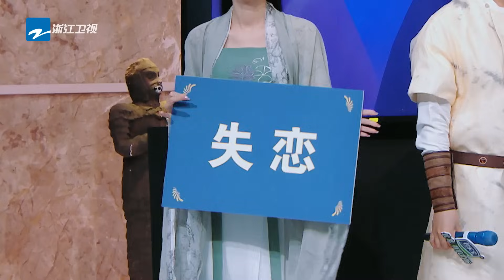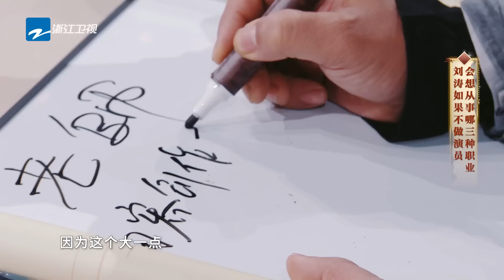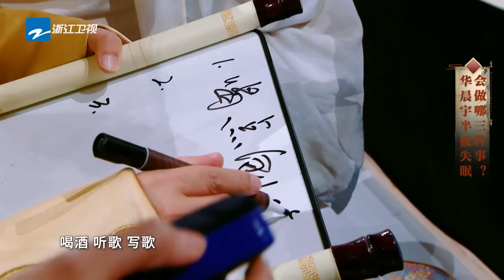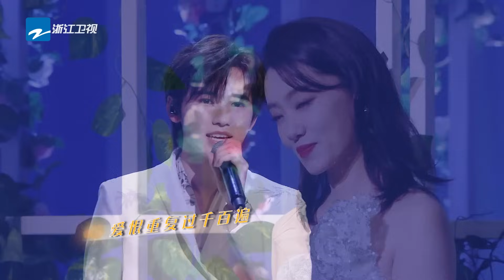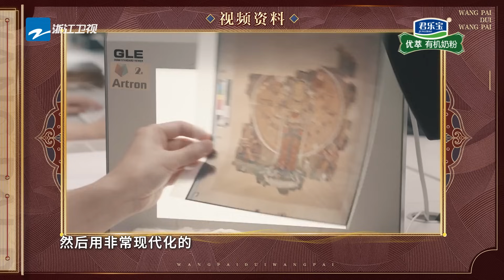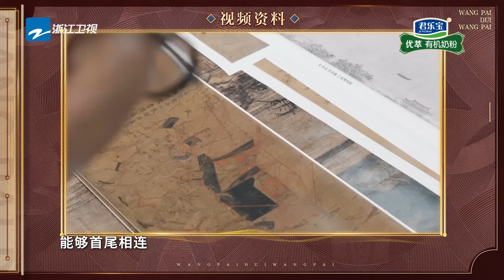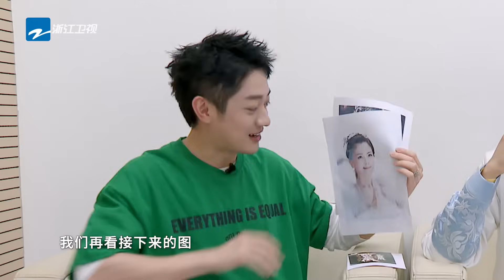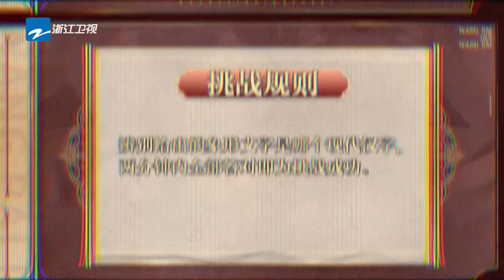【加长版FULL🔥】“嘴强”腾哥上线张小斐直呼“铜墙铁壁” 沙溢秒变“沙漏”爆笑还原！关晓彤“行走的片库”理解力满分~ 未播 | 王牌对王牌8